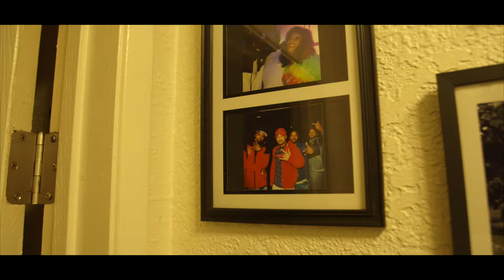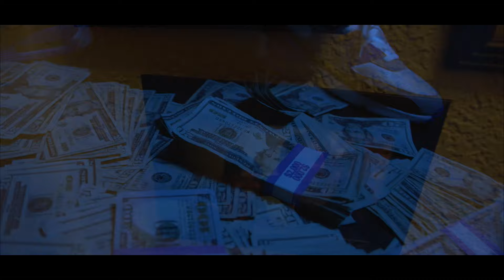TRAYBLAC FT KILOBLAC MENACE TO SOCIETY(OFFICIAL VIDEO)(SHOT BY ERCO FILMS CO LLC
real life and real talk expressed thru music.